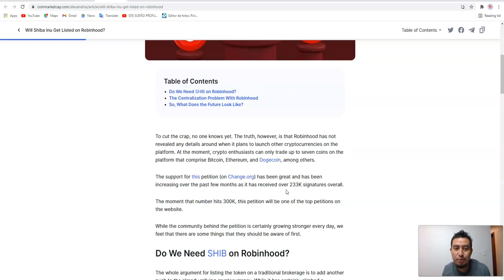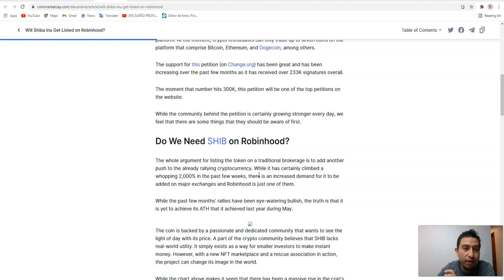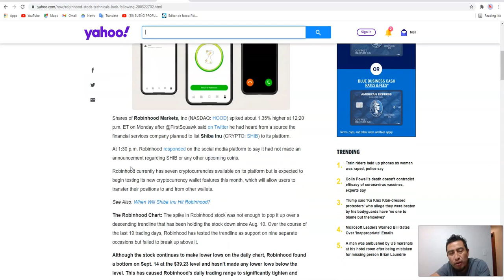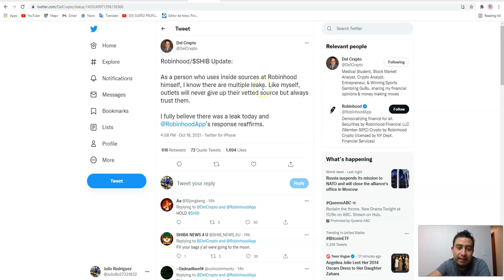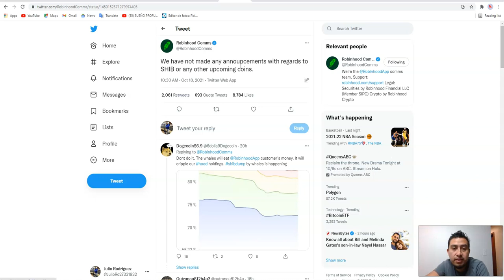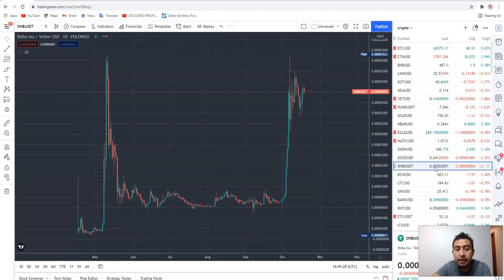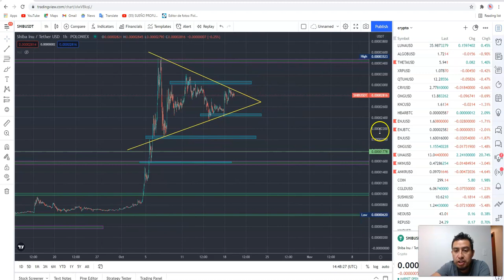ANALISIS TECNICO DE SHIBA-SIGUEN LOS RUMORES DE SHIBA INU EN ROBINHOOD-COMPRAR MAS SHIBA?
AMIGOS UN VIDEO MAS PARA ANALISAR QUE ESTA PASANDO CON SHIBA Y LOS RUMORES FUERTES QUE ROBINHOOD LO VA A PONER EN SU PLATAFORMA.  QUE PIENSAN USTEDES COMPRAR MAS SHIBA? BUENO, AQUI EN MI VIDEO MI OPINION DE LO QUE ESTA PASANDO

LINK PARA COMPRAR CRYPTOMONEDAS

OKCOIN AHI PUEDES COMPRAR MIACOIN LA CRYPTOMONED DE MIAMI

GEMINI GANA $10 DE BITCOIN AL COMPRAR O VENDER 100 DE CRYPTO

VOYAGER
obten $25 de bitcoin si inviertes $100 en crypto

RECUERDA TOMA TU PROPIA DECISION

ADVERTENCIA: este video no es asesoramiento profesional